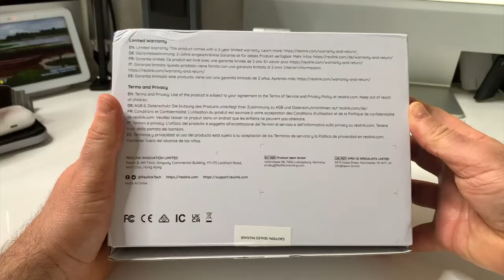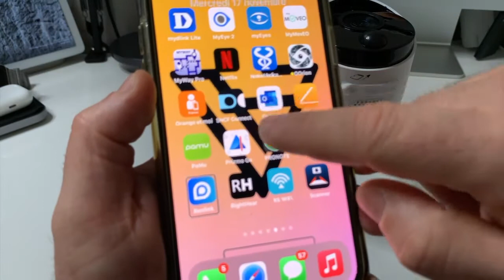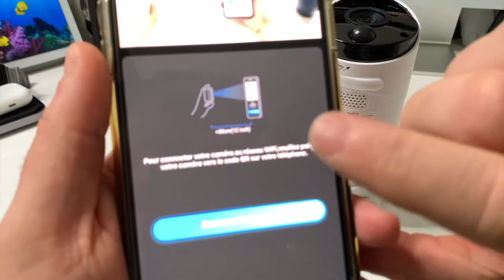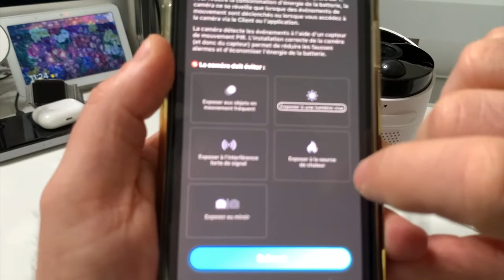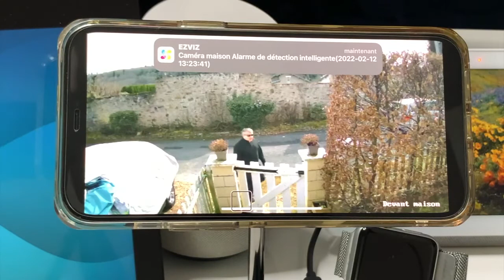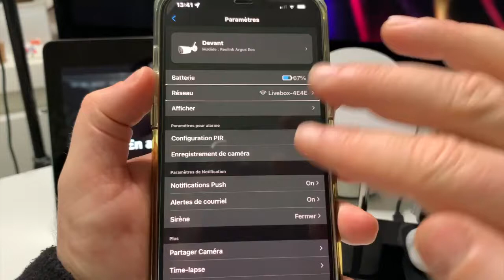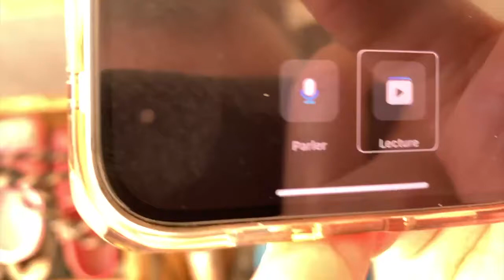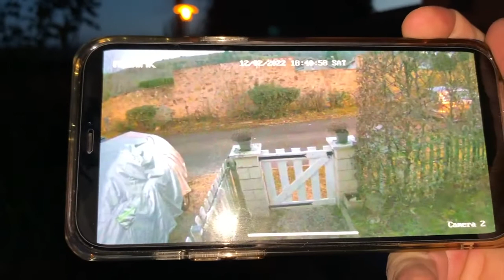Reolin Argus Eco camera de surveillance : détection de personnes vision nocturne wifi sans fil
Une caméra de sécurité avec vision nocturne infrarouge complètement accessible 1080 P, entièrement compatible iOS et Android et tous les assistants vocaux tel que Google assistant Alexa.